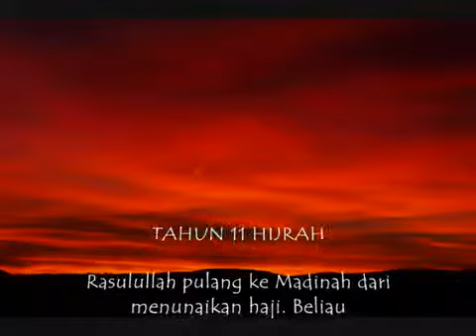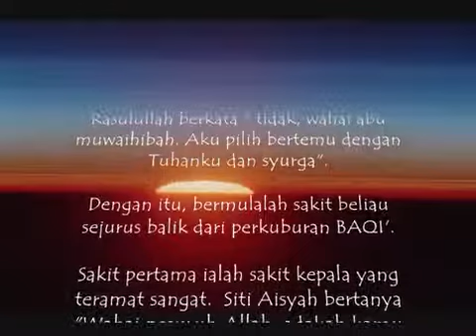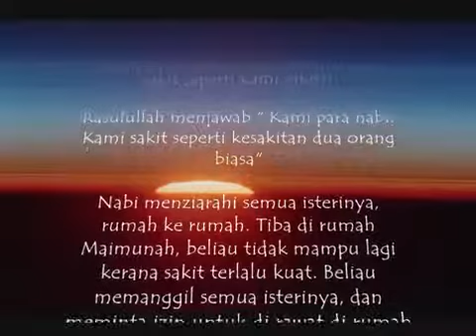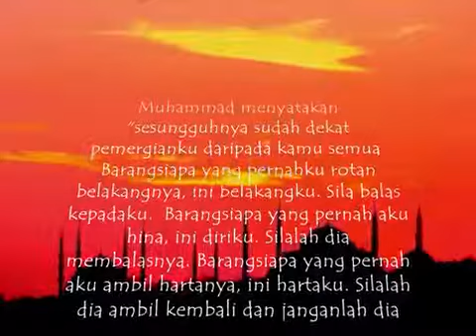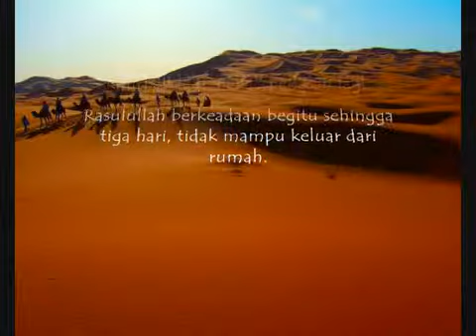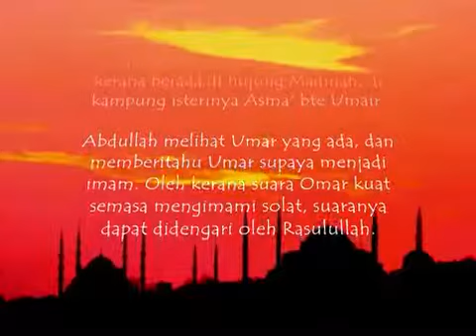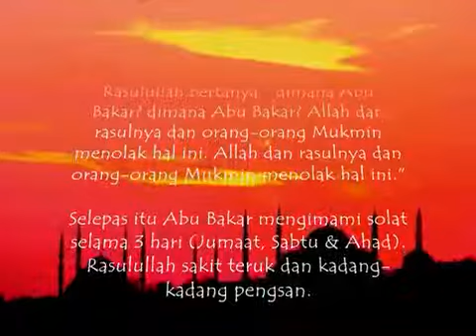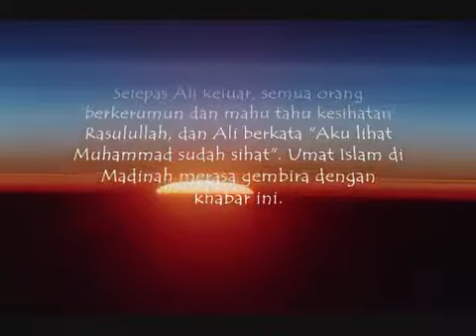Detik terakhir Rasulullah sblm wafat